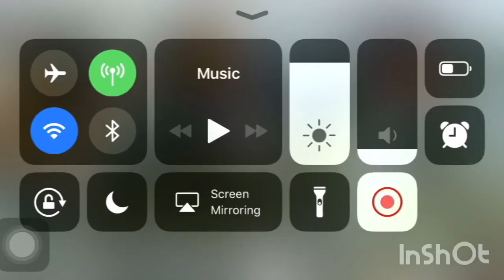toman kk 6.4kg C.B.G.T